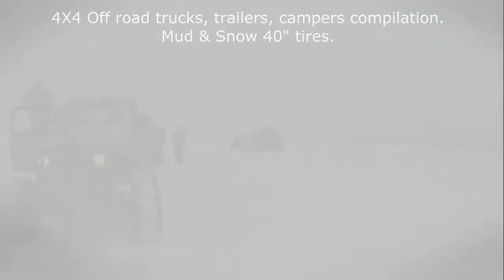4X4 Off road trucks, trailers, campers compilation